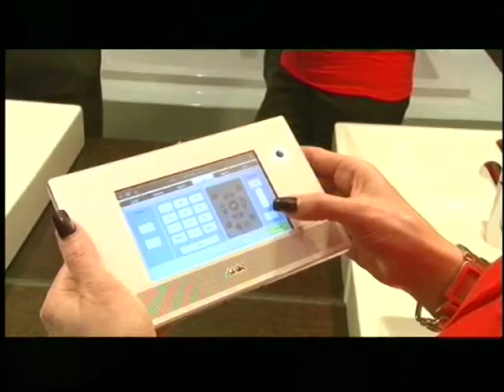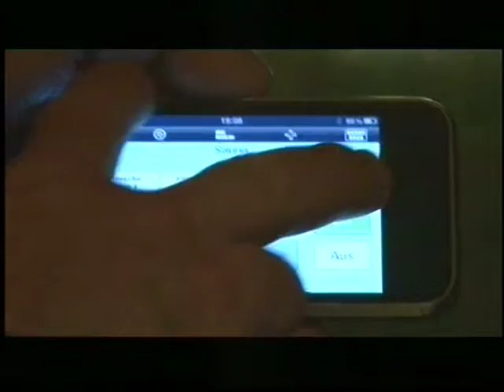Antonietty Architekten AG Switzerland Design Preis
Antonietty Architekten AG Switzerland Design Preis Award
Das schönste Bad der Schweiz
Design Preis Ideales Heim